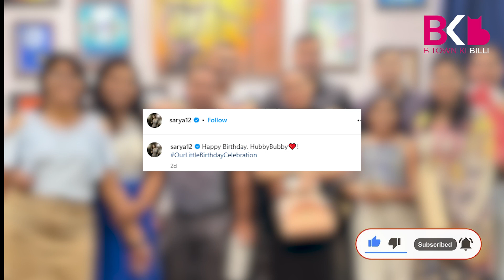Kundali Bhagya Actress Shraddha Arya Celebrates Husband Rahul Nagal Birthday With Friends | Preeta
Kundali Bhagya Actress Shraddha Arya Celebrates Husband Rahul Nagal Birthday With Friends | Preeta | Bigg Boss 18